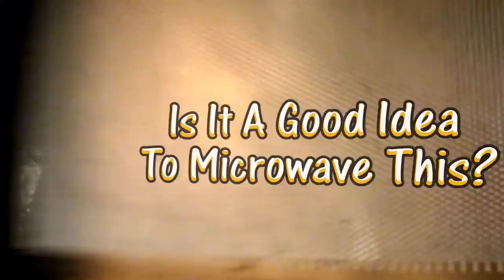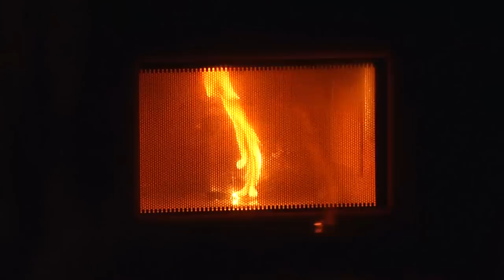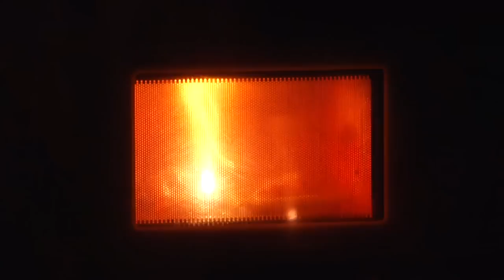Microwaving 28 Objects At Once! -- The Season Nine Clip Show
-- Help promote this video, CLICK TO TWEET!

Is It A Good Idea To Microwave This - Season 9 Clip Show!

Just in time for our exciting 10th season, I present the greatest and funniest moments from season nine, scored to Mozart's "The Marriage Of Figaro (Overture)"

Featuring footage from all season nine experiments:
243. Dry Ice
244. Galileo Thermometer
245. Zhu Zhu Pets
246.  Electric Razors
247. DeLorean
248. Popcorn Unbagged
249. Harry Potter & Candles
250. Orange
251. Whipped Cream
252. Smoke Detector
253. Twilight Figures
254. Flip Camera
255. Silly Bandz
256. Lava Lamp HD
257. Tampons
258. Christmas Tree
259. Barney Doll
260. Box Of Wine
261. Hourglass
262. Real Fire Alarm
263. Magic Grow Animals
264. Car Battery
265. Ammonia Inhalants
266. Shotgun Microphone
267. Duct Tape
268. Old Spice Body Wash
269. Xenon Bulb
270. Bottle Of Beer